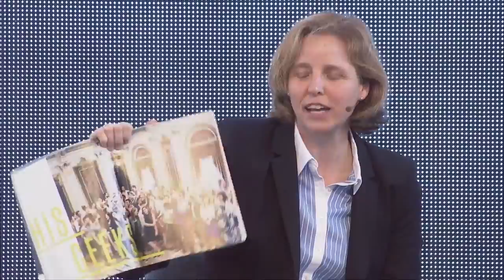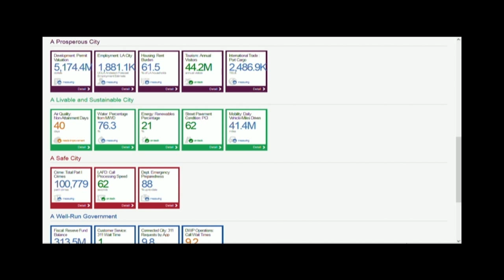Innovation Nation - Megan Smith & Tim O'Reilly interview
From Solid Conference 2015: O'Reilly Media founder Tim O'Reilly talks to Megan Smith, CTO, United States Government.

About Megan Smith (United States Government):
In September 2014, President Obama named Megan Smith the United States Chief Technology Officer (CTO) in the Office of Science and Technology Policy. In this role, she serves as an Assistant to the President. As U.S. CTO, Smith focuses on how technology policy, data, and innovation can advance the future of our nation.

Megan Smith is an award-winning entrepreneur, engineer, and tech evangelist. She most recently served as a vice president at Google, first leading new business development, where for nine years she managed early-stage partnerships, pilot explorations, and technology licensing across Google’s global engineering and product teams. She later served as a VP in the leadership team at Google[x], where she co-created the company’s “SolveForX” innovation community project, as well as its “WomenTechmakers” tech-diversity initiative. During her tenure she led the company’s acquisitions of major platforms such as Google Earth, Google Maps, and Picasa, and also served as GM of Google.org during its engineering transition; adding Google Crisis Response, Google for Nonprofits, and Earth Outreach/Engine, and increasing employee engagement.

Megan previously served as CEO of PlanetOut, a leading LGBT online community in the early days of the web, where the team broke through many barriers and partnered closely with AOL, Yahoo!, MSN, and other major web players. Megan was part of designing early smartphone technologies at General Magic and worked on multimedia products at Apple Japan.

Over the years, Megan has contributed to a wide range of engineering projects, including an award-winning bicycle lock, space station construction program, and solar cookstoves. She was a member of the Massachusetts Institute of Technology (MIT) student team that designed, built, and raced a solar car 2000 miles across the Australian outback.

Megan has served on the boards of MIT, MIT Media Lab, MIT Technology Review, and Vital Voices; as a member of the USAID Advisory Committee on Voluntary Foreign Aid; and as an advisor to the Joan Ganz Cooney Center and the Malala Fund, which she co-founded. She holds a bachelor’s and master’s degrees in mechanical engineering from MIT, where she completed her master’s thesis work at the MIT Media Lab.

Check out these related O'Reilly products: 'What is the Internet of Things' (free report; & 'Practical Electronics: Components & Techniques' by John M. Hughes